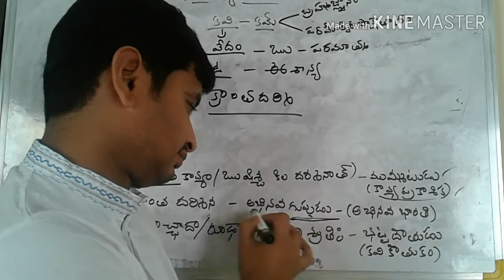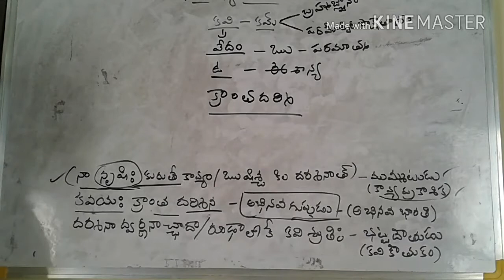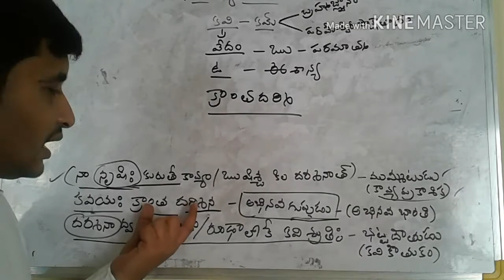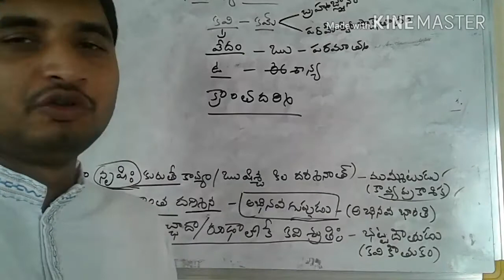తెలుగు సాహిత్య విమర్శ (6వ భాగం) || S.Suman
By Suman

AP & TS States  Competitive Exams Adda

Useful for DSC, TRT, TET, NET, SET & all other competitive Exams